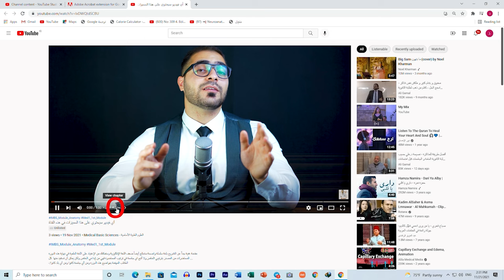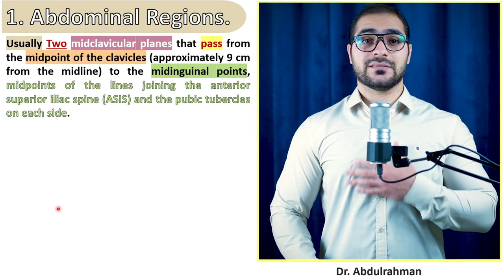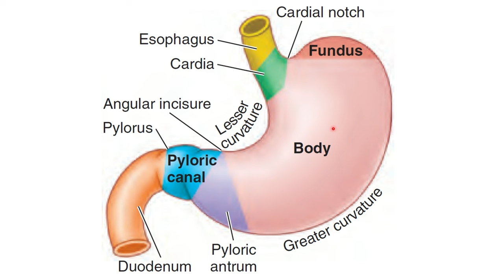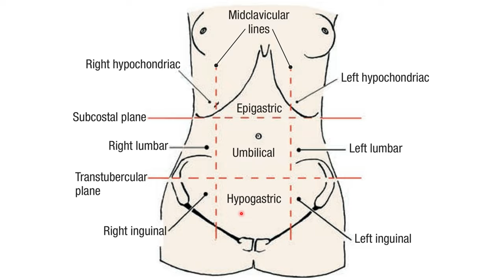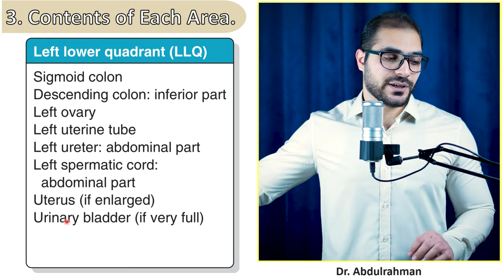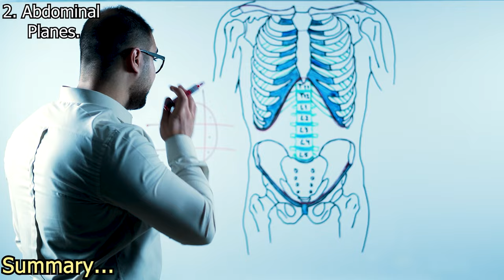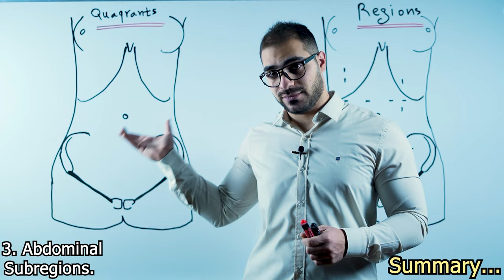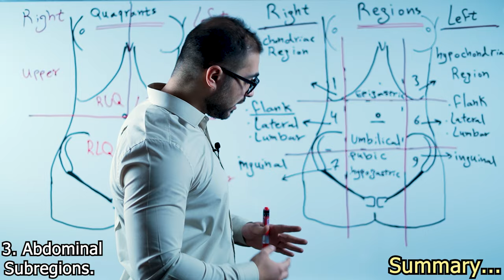2. Overview [Part (2/2)] || Anatomy of the Abdomen || تشريح البطن - كلية الطب || [A5] || [4]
1. Overview.
2. Anterolateral Abdominal Wall Layers.
3. Clinical Correlations (1).
4. Internal Aspect of Anterolateral Abdominal Wall.
5. Inguinal Region.
6. Spermatic Cord, Scrotum & Testes.
7. Surface Anatomy of Anterolateral Abdominal Wall.
8. Clinical Correlations (2).
9. Peritoneum and Peritoneal Cavity.
10. Clinical Correlations (3).
11. Abdominal Viscera Overview.
12. Esophagus.
13. Stomach.
14. Small Intestine.
15. Large Intestine.
16. Clinical Correlations (4).
17. Spleen.
18. Pancreas.
19. Liver.
20. Biliary Ducts & Gallbladder.
21. Clinical Correlations (5).
22. Kidneys, Ureters & Suprarenal Glands.
23. Clinical Correlations (6).
24. Summary of Innervation of Abdominal Viscera.
25. Diaphragm.
26. Posterior Abdominal Wall.
27. Clinical Correlations (7).
28. Sectional Medical Imaging of Abdomen.
29. Plane X-ray of Abdomen.
30. Ultra-Sound of Abdomen.
31. CT Scan of Abdomen.
32. MRI of Abdomen.
33. Focused Revision.
34. Questions, Case Files & USMLE Questions.
35. Exam.

(الكتب، المصادر والمحاضرات - PDF Files)
رابط تحميل المحاضرة pdf (Telegram)

(Other social accounts - حساباتي)
(The Main Telegram Channel) قناة التلجرام الرئيسية:-

[أوقات المواضيع - Topics Time]:-
00:00 Coming In this Video
00:45 كيفية مشاهدة فقط الموضوع الذي يهمك
01:08 Starting the Lecture
02:07 Intended Learning Objectives (ILOs.)
03:50 Abdominal Subregions (مناطق البطن)
05:12 1. Abdominal Regions || Nine Abdominal Regions.
07:57 A) Name of Each Abdominal Region || أسماء مناطق البطن التسعة
09:13 B) Anatomical Abdominal Planes that produce the Nine Regions.
12:46 1) Midclavicular Plane (Line).
16:40 2) Subcostal & Transtubercular Planes (Lines).
24:00  C) Clinical Abdominal Planes that produce the Nine Regions.
25:06 1) Transpyloric Plane (Line).
32:31 2) Interspinous Plane (Line).
35:54 D) Names Abdominal Regions In more Details || أسماء مناطق البطن التسعة
37:33 2. Abdominal Quadrants || تقسيم البطن إلى أربعة أرباع
44:02 3. Contents of Abdominal Quadrants || التراكيب الموجودة بكل ربع
51:17 Summary of All Abdominal Planes.
54:28 Summary of Abdominal Overview Lecture || مراجعة المحاضرة بالكامل
55:40 1. Abdominal Boundaries (Revision) || حدود البطن
01:01:58 2. Abdominal Planes (Revision) || الخطوط التي تقسم البطن إلى مناطق
01:14:15 3. Names of Abdominal Regions & Quadrants || أسماء مناطق البطن
01:29:03 Next Lecture.